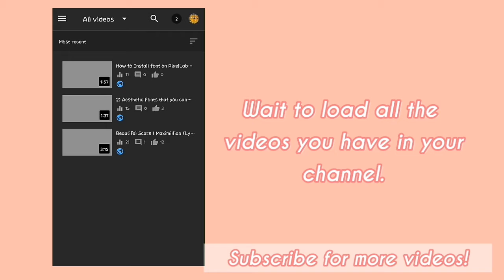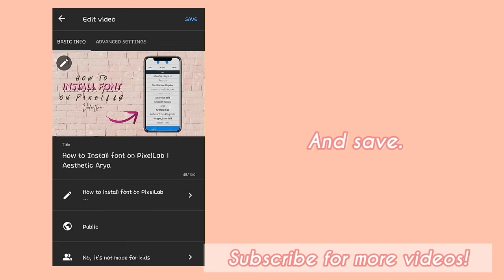How to add thumbnail using mobile phone|Aesthetic Arya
Hi it's Aesthetic Arya or Aescxarya for short!

I don't claim the music I used.

♡︎Proverbs 16:3
❥︎"Commit to the Lord whatever you do, and your plans will succeed."

@Aesthetic Arya